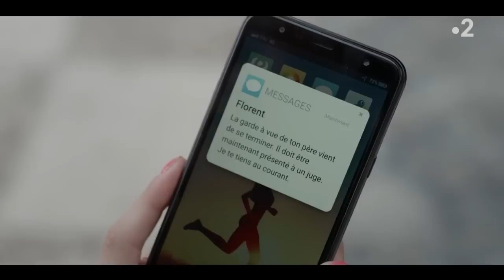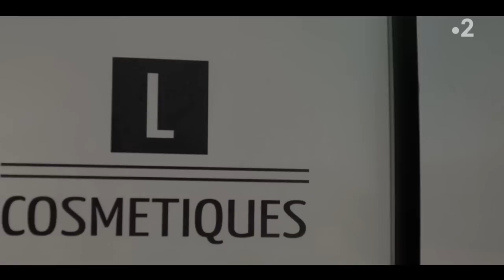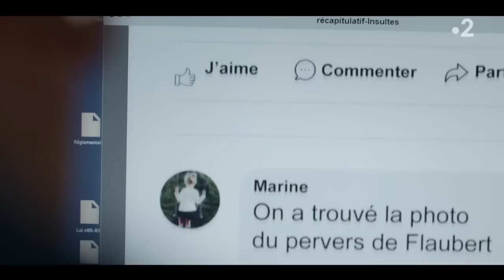Un si grand soleil - Episode 1006 du vendredi 28 octobre 2022 [Intégrale]